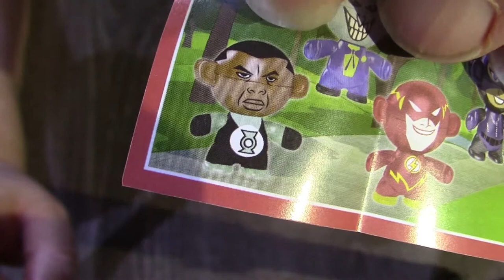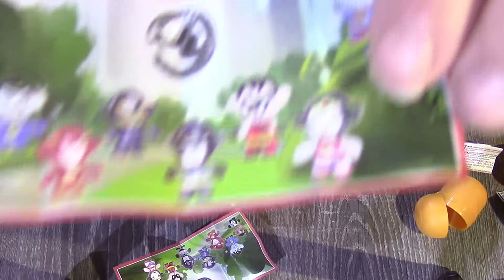Surprise Eggs Toys Unboxing, Kinder Überraschungseier SuperHelden Twisthead 02 Unboxing Deutsch